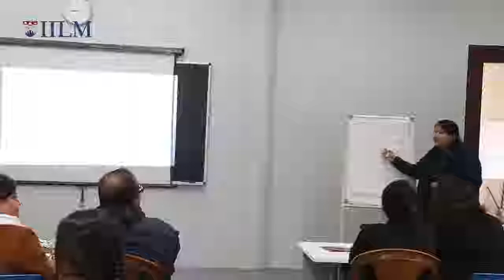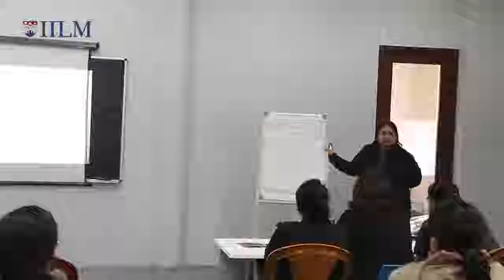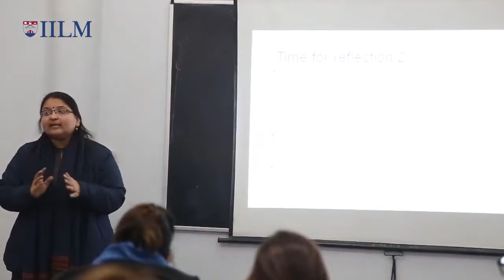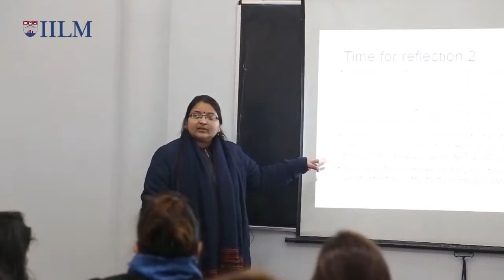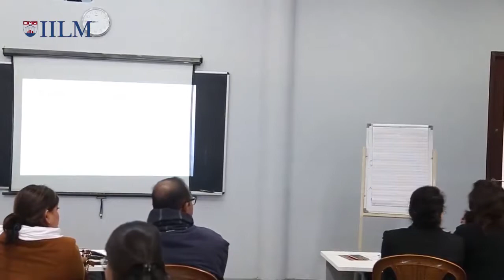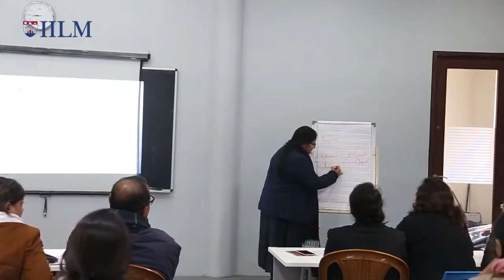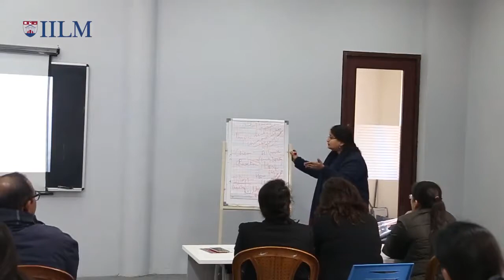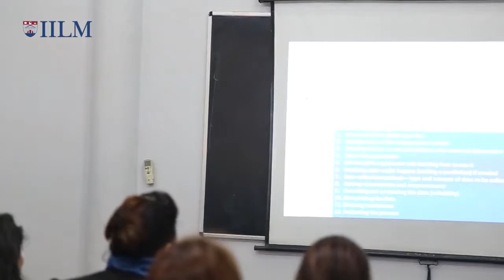Inquiry and the teaching of Science: Reflections for teachers | Dr Manasi T. Navani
This session was conducted by Dr Manasi T Navani , Assistant Professor with the School of Education Studies, Ambedkar University Delhi (AUD). She has researched on nature of science and science education; Peoples’ Science Movement and education for social transformation; and education reforms in India.